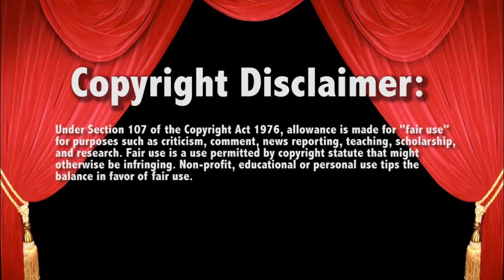Underground Match 9/21/20